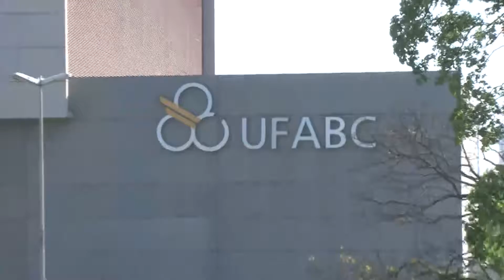Matéria UFABC Realiza Concurso Público